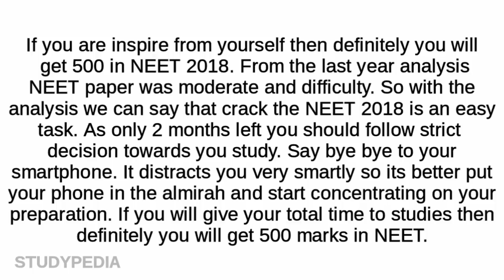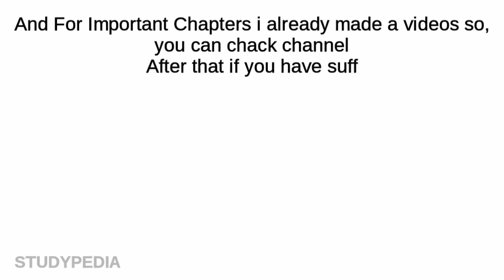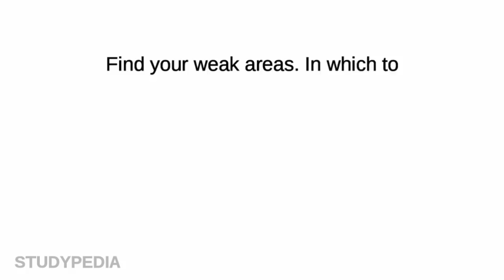How can I get above 500 in NEET 2018 starting from now? I have 2 months left?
This Video for specially those students who tell me for make videos in english and give tips in english because they can't understand in hindi, so its your solution okay.
Now doing hard work then your hard work then into your success.